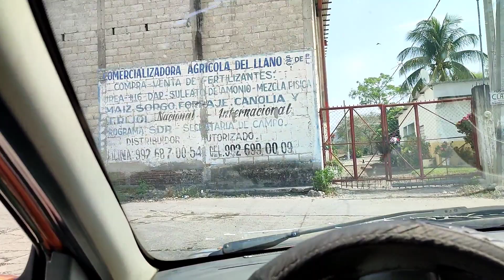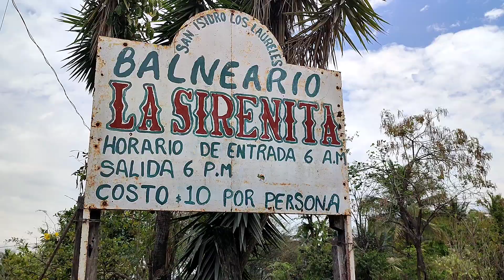balneario la sirenita¿Cómo llegar?¿Qué hacer?